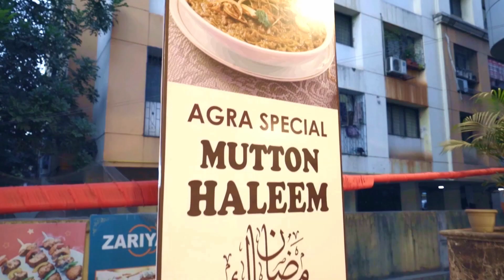Ramadan Food Recommendation: Agra Family Restaurant in Pune, India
In this video, I'm excited to share my passion for great food and my top recommendation for breaking fast during Ramadan. If you're in Pune, India, make sure to check out the Kondhwa-based Agra Family Restaurant. This restaurant has been a favorite of mine and my family's for years because of their authentic flavors and excellent customer service. Their biryani is a must-try, and their iftar munchies are a perfect way to break your fast. Don't miss out on this hidden gem of Pune's food scene.

TIMESTAMPS
0:00 In this Video
0:44 Haleem
1:00 Ambience
1:30 Iftar
2:00 MainCourse
3:00 biryani
5:30 Dessert

ABOUT THE CHANNEL: HAPPINESS ON THE PLATE!

Our enthusiast, Sassy Sadiya with 5+ years of food industry expertise. She is a trending food vlogger who has collaborated with 5,000+ restaurants and attained an influential social media presence. Sassy has been curating exceptional videos on exploring various restaurants in India. She covers local food stalls, lavish bars, and restaurants.

Her vlog simplifies the art of food, and the restaurant industry - shares infotainment. She focuses on food stories. It enables us to explore the new dishes, their quality, the restaurant, and the facilities with affordability. Most importantly, she does what she loves and follows her passion.

Ramadan, Food, Recommendation, Agra Family Restaurant, Pune, India, Biryani, Iftar Munchies